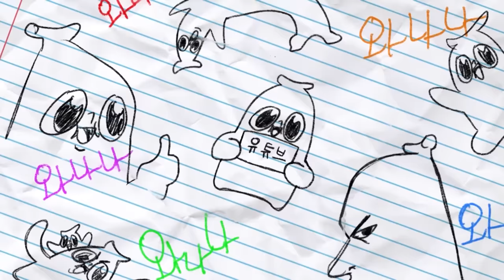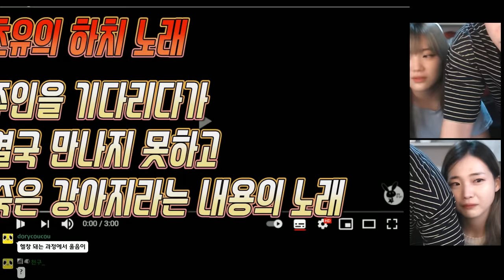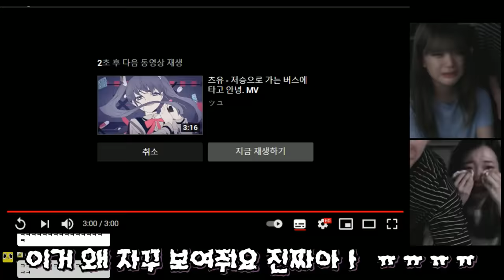두 딸의, 누가 더 전 남친 구린가! 대결(f.민수)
이제 민수 방송 시켜야지

안녕 오늘 영상 끝에 니코쩔2 행사 공지가 있단다 꼭 봐주렴~!~!~~@!